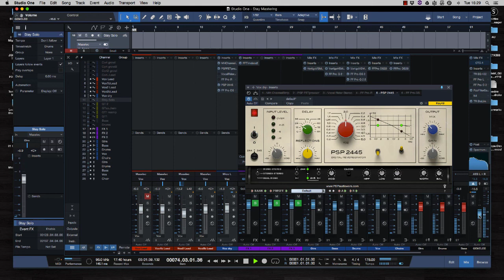Studio One Pro User Plugin Must Have PSP 2445 Voce Metal Mix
Presonus Studio One 3 Pro User PSP Fetpressor

Bentrovati in questa nuova rubrica dedicata ai Plugin da avere, quelli che servono veramente e che danno realmente una mano ai nostri lavori virtuali.

Prezzo 99 Dollari

PSP 2445 EMT è un plugin di Riverbero digitale emulatore delle famosissime macchine EMT 244 e 245. A differenza delle versioni Hardware sono stati introdotti dei parametri di controllo sul routing e aggiunge la possibilità non solo di utilizzare il 244 o il 245, ma anche entrambe in configurazioni mono to stereo, mono to mono, stereo to stereo, creando combinazioni inedite ed utili alla generazione dei suoni nel campo del sounddesign. Il Plug è ufficialmente approvato e supportato dalla casa madre EMT. Gli ambienti che crea sono morbidi e dettagliati, senza farci rimpiangere la versione hardware. L’ho trovato estremamente utile sulle voci, dove il segnale mono centrale viene sempre in primo piano e mai consumato dall’effetto, grazie anche al controllo width che amplia il panorama stereo.  Forse uno dei migliori Plate Reverb in circolazione, veramente consigliato sulle voci soliste e sui cori vi esorto a scaricare la demo immediatamente perché il prezzo vale tutti i soldi spesi.

Jurij Gianluca Ricotti